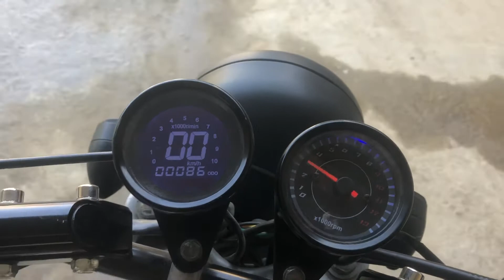Cafe Racer Honda CD 70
honda cd 70 fully modified into cafe racer. All parts are geniuine of cafe racer and almost cost upto 35 thousand  including paint works